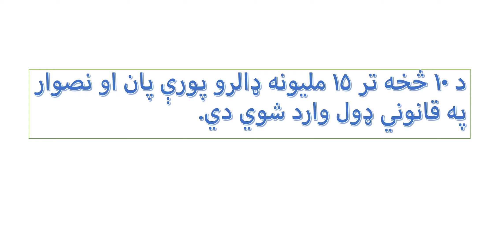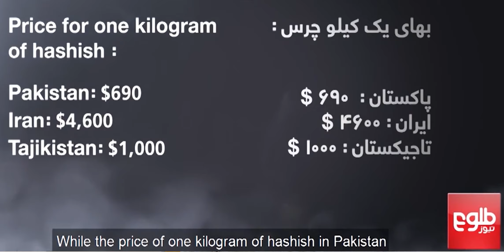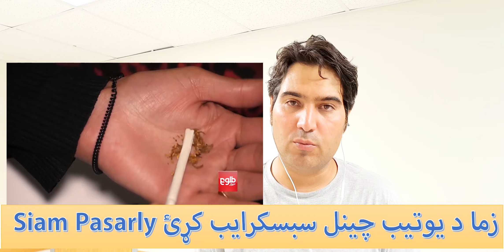غیرقانونی کاروبار: سګرټ، چرس، شراب، پان، نصوار او تابلیت کا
افغانستان د شرابو د اسعمالولو له امله په نړۍ کې څلورم او د چرسو د تولید له امله لومړی مقام خپل کړی. او هر کال تر ۵۰۰ ملیونه ډالرو پورې سګرټ، چرس، شراب، پان، نصوار، تابلیت کا او نور نشه یې مواد واردوي. دا چې څنګه دغه پیسې مدیریت کړو، ویډیو وګورئ.
افغانستان په نړۍ کې د چرسو د تولید ستر هېواد دی.
افغانستان د شرابو د اسعمالولو له امله په نړۍ کې څلورم او د چرسو د تولید له امله لومړی مقام خپل کړ.
د  87  ملیونو ډالرو په ارزښت  سګرټ په قانونې ډول افغانستان ته وارد شوی.
شراب، چرس، سګریټ، تابلیت K
موږ هر کال د ۵۰۰ ملیونه ډالرو په ارزښت مخدره مواد واردوو.
سګریټ، شراب، چلم  یا قیلون، پان، تابلیت  پوډر، ایروین او نور نشه یې مواد واردوو او استعمالو.

تېر کال یواځې سګرټ په قانونې بڼه

د۸۵ زردو ډالرو به اندازه یواځې د سګروټو د فلترو مالوچ یا پنبه وارد شوي دي.
چلم یا قیلون
د ۸۰ ملیون ډالرو په اندازه د قیلون یا قلیان تنباکو، سکروټه او نور مواد افغانستان ته وارد شوي دي.